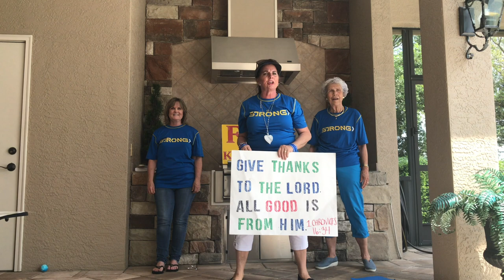Elementary Virtual Huddle // Spessard Holland Elementary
ft. Melinda White - Spessard Holland Elementary Campus Coach, Korita Peterson - South McKeel Academy Campus Coach, and Nancy Sumner - Lake Shipp Elementary Campus Coach